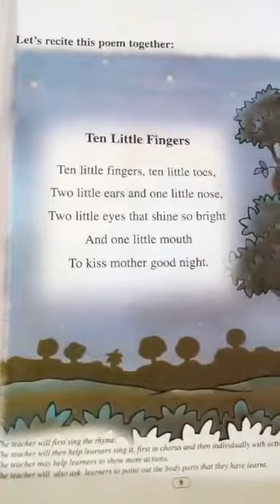Ten little fingers (class-1) @ Shashi kanta Basumatary A/T, 1210 Bhatipara Malgaon LPS